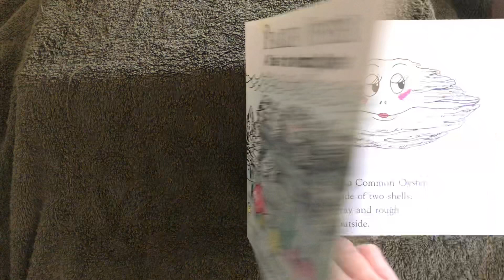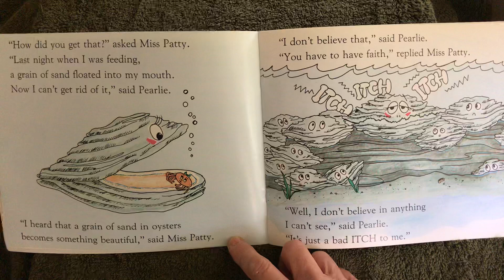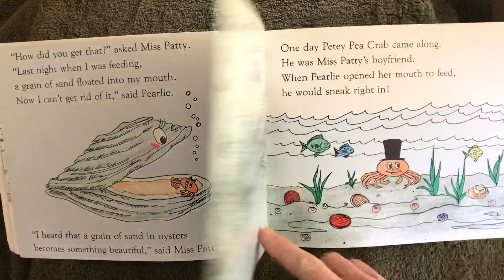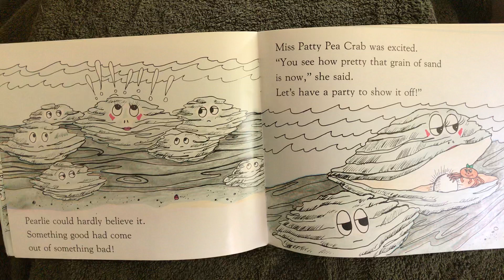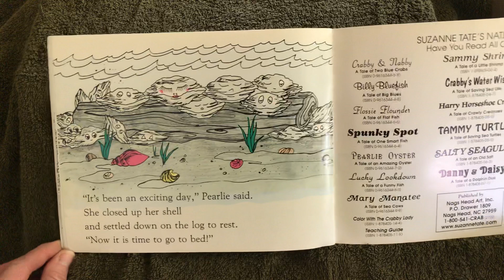Pearlie Oyster A Tale of an Amazing Oyster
Read aloud, ocean, sea life